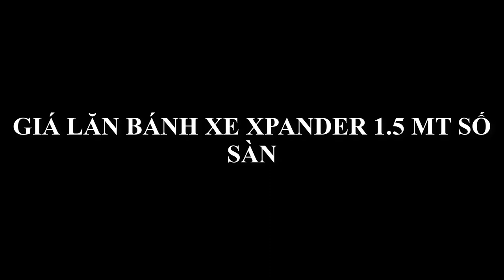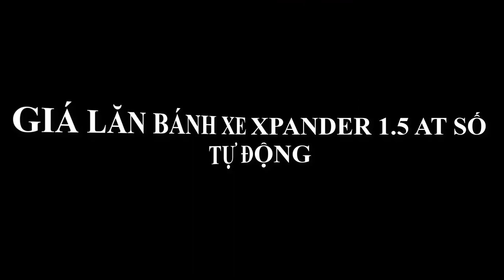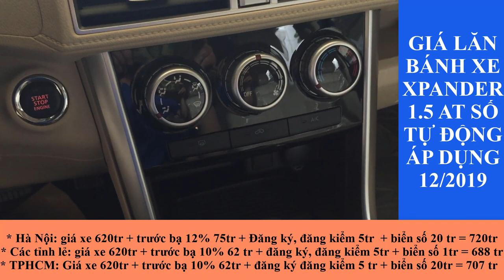Giá lăn bánh xe Xpander 2019 áp dụng 12/2019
Giá lăn bánh xe Xpander 2019 áp dụng tháng 12/2019 - Khuyến mại tới 30tr chi tiết LH: 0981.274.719